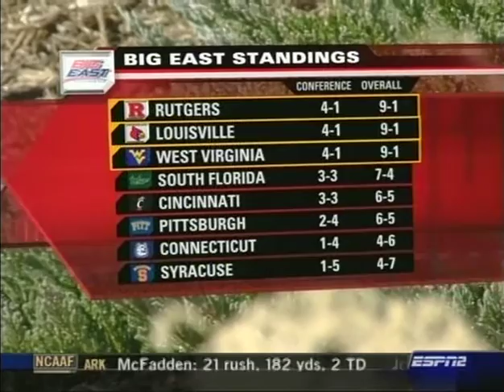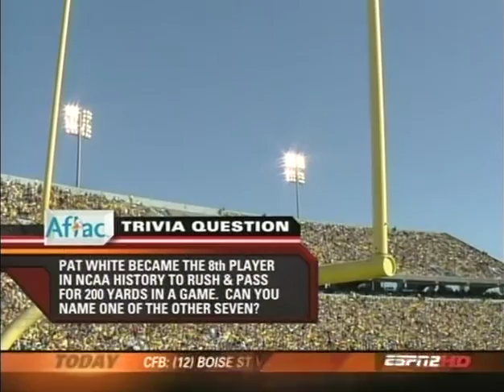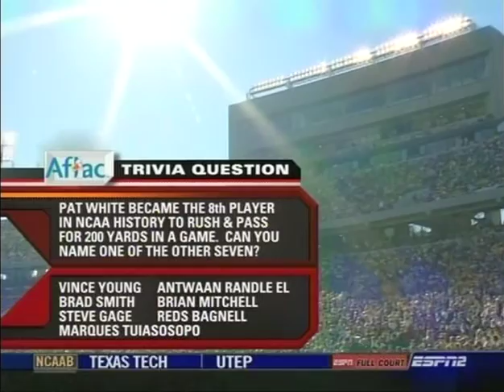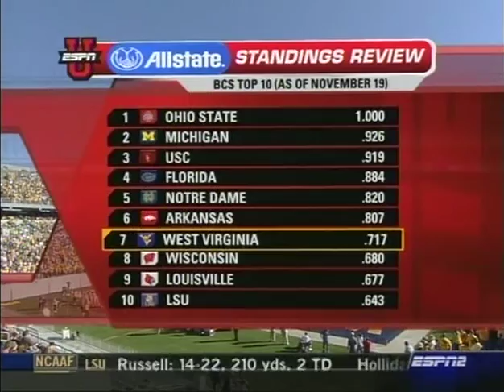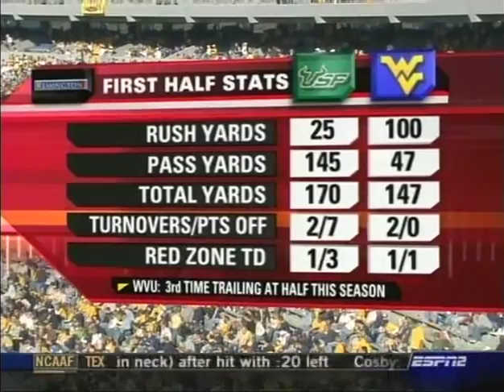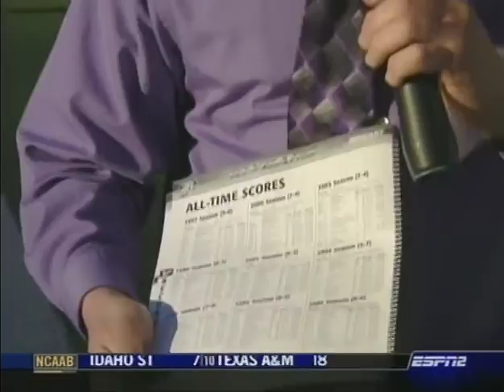November 25, 2006 - South Florida Bulls vs. #7 West Virginia Mountaineers Full Football Game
Jim Leavitt led USF Bulls vs. Rich Rodriguez led WVU Mountaineers at Mountaineer Field at Milan Puskar Stadium in Morgantown, WV on 11/25/2006.